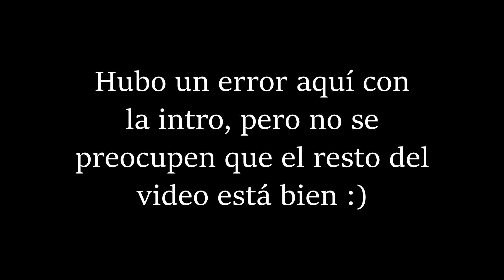EL JUGADOR MÁS TÓXICO DE *MINECRAFT* | BEDWARS HYPIXEL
Hola gente bienvenidos a un nuevo video para el canal, esta vez de una partida en bedwars de hypixel, la cual fue una partida super buena, que estuvo muy activa, y pudimos obtener la victoria de una manera no tan complicada, exceptuando por el final la cual el jugador restante se mostraba tóxico porque decidió no jugar más la partida y dejarme ganar sin problemas, así que bueno espero que lo disfruten y nos vemos en el siguiente video, adiós!

Quieres aparecer en directos y jugar conmigo, agregame a la ps4 mi id es: AlejoGames13